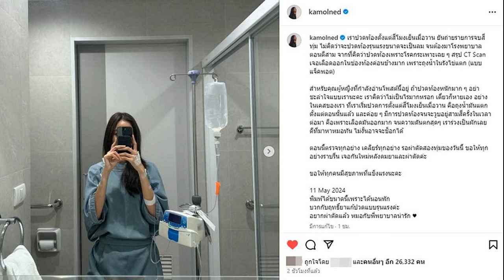โฆษกรัฐบาล ซัดเดือด พวกด้อยค่าข้าว 10ปี สร้างวาทกรรม ทำลายกันทางการเมือง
11 พ.ค. 2567
18:36 น.
โฆษกรัฐบาล ซัดนักวิจารณ์ อย่าด้อยค่าข้าว 10 ปี ฉะสร้างวาทกรรมลวงโลก ข้าวเน่า ทำลายกันทางการเมือง ท้าเอาหลักฐานตรวจสอบได้มายืนยันดีกว่า

เมื่อวันที่ 11 พ.ค. 2567 ที่จ.กาญจนบุรี นายชัย วัชรงค์ โฆษกประจำสำนักนายกรัฐมนตรี ให้สัมภาษณ์ถึงกรณีสมาพันธ์ชาวนาแห่งประเทศไทย ระบุว่าข้าวที่เก็บไว้เกิน 3 ปีถือเป็นข้าวเน่าว่า ขอเรียนว่าไม่ใช่
ทั้งนี้ สถาบันวิจัยเพื่อการพัฒนาประเทศไทย (ทีดีอาร์ไอ) ที่ทางคณะกรรมการป้องกันและปราบปรามการทุจริตแห่งชาติ (ป.ป.ช) เคยให้ทำผลการวิจัยตรวจสอบคุณภาพข้าวที่เข้าโครงการรับจำนำปี 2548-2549 โดยมีการสีข้าวเป็นข้าวสารแล้ว 3 ปี 4 เดือน

มีการรายงานออกมาอย่างเป็นทางการว่า ข้าวที่เก็บไว้ 3-4 เดือนดังกล่าว เมื่อตรวจแล้วมีความเสื่อมเรื่องราคา คุณภาพเสื่อม 2.71% และเสื่อมปริมาณน้ำหนักหาย 0.72% รวมความเสื่อมของข้าว 3.43%

แต่คณะกรรมการบัญชีฯ เข้าไปตรวจข้าวปี 2556 อายุ 1 ปี มีการปรับราคาผิดไปจากหลักวิชาการโดยสิ้นเชิง แต่ไม่มีการออกมารับผิดชอบใดๆ ทั้งสิ้น และข้าวที่อยู่ในสต๊อกเกิน 10 ปีก็เคยมี ไม่ใช่ครั้งนี้ครั้งแรก แต่เวลาจะไปชิม ผู้ประมูลขายจะต้องมีกระบวนการปรับปรุงคุณภาพข้าว
หลายคนบอกว่าข้าวอย่างนี้กินไม่ได้ แต่ละคนมีฐานะและกำลังซื้อไม่เท่ากัน คนที่มีฐานะข้าวแบบนี้เขาอาจจะไม่กิน ก็จะเลือกข้าวที่ใหม่และสดกว่า ซึ่งในโลกนี้คน 7 พันล้านคน คนที่กินข้าวแบบนี้ก็มีเยอะ ซึ่งพ่อค้าข้าวมีตลาดพวกนี้อยู่ในมืออยู่แล้ว คนที่ออกมาพูดว่าข้าว 3 ปีเป็นข้าวเน่า ถือเป็นวาทกรรมมุ่งที่จะด้อยค่าข้าว

ผู้สื่อข่าวถามว่าข้าวสารที่เก็บไว้ 10 ปี คุณภาพข้าวยังจะสามารถใช้รับประทานได้หรือไม่ นายชัย กล่าวว่า 10 ปีคุณภาพย่อมไม่เท่ากับข้าวใหม่ 1-2 ปี คุณภาพย่อมลดลงไป ยืนยันไม่ใช่ข้าวเน่าแน่นอน หากยังมีราคาอยู่ ผ่านกระบวนการปรับปรุง คุณภาพและขายออกไปตลาดที่พร้อมจะบริโภค

ทั้งนี้ พ่อค้าที่ไปร่วมพิสูจน์ที่ จ.สุรินทร์ ถือเป็นพ่อค้ารายใหญ่ หากไม่มีการประมูล เขาพร้อมซื้อเพราะเขามีตลาด โดยยินดีจะซื้อในกิโลกรัมละ 15 บาท พ่อค้ารายนี้ถือเป็น 1 ใน 5 ของผู้ค้ารายใหญ่ที่ส่งออกต่างประเทศ พร้อมที่จะเหมาทั้งหมด แต่เรายังทำไม่ได้เพราะต้องเปิดประมูล

เมื่อถามว่าจะมีหน่วยงานภาครัฐไปร่วมทดสอบคุณภาพข้าวด้วยหรือไม่ เพราะมีความเป็นห่วงในเรื่องของสารตกค้างในข้าว โฆษกรัฐบาล กล่าวว่า ข่าวที่ออกมาทางโซเชียลไม่มีการยืนยันว่าเอาข้าวมาจากไหน ที่จ.สุรินทร์หรือไม่ การตรวจก็ไม่ชัดเจน เจอระดับเท่าไหร่ก็ไม่ชัดเจน บอกแค่ว่าเป็น Positive คือบวก บอกว่าน่าจะแต่ไม่ได้เกิดจริง ทั้งที่สารก่อมะเร็งอยู่ในระดับปลอดภัย ไม่เกิน 20 พีพีบี ถ้าตรวจสอบเจอ 1 ถึง 25 ถือว่าไม่มีปัญหา

และสารที่ใช้ในการรมควัน 20 ครั้ง เฉลี่ย 6 เดือนครั้ง ซึ่งจริงๆ แล้วการรมควันผ่านไป 1 เดือนก็ระเหยหมดแล้ว สารที่นำมาใช้ก็ต้องผ่านองค์การอาหารและยาว่า สารเหล่านี้มีความปลอดภัย ข่าวแบบนี้ทำให้ประชาชนที่รับข่าวสารเกิดความตกใจเพราะไม่รู้ข้อมูลดังกล่าว ยืนยันว่าไม่จริง ผิดไปจากหลักและวิชาการ แต่กลับใช้จินตนาการ

เมื่อถามกรณีนายวีรชัย พุทธวงศ์ หรืออาจารย์อ๊อด อาจารย์ภาควิชาเคมี คณะศิลปศาสตร์และวิทยาศาสตร์ มหาวิทยาลัยเกษตรศาสตร์ ออกมาเปิดเผยผลการตรวจสอบตัวอย่างข้าวดังกล่าวจาก จ.สุรินทร์ พบว่ามีสารก่อมะเร็งที่อันตราย ในระดับ 20 พีพีบี รัฐบาลรับได้หรือไม่ หากตรวจพบว่าจริงตามที่อาจารย์อ๊อดเปิดเผยมา นายชัย กล่าวว่า รัฐบาลรับได้ แต่ขอเพียงว่าใช่แน่หรือไม่ ไม่ใช่เอาข้าวที่อื่นแล้วมาอุปโลกน์ว่าเป็นข้าวที่จังหวัดสุรินทร์

ที่สำคัญต้องให้กรมวิทยาศาสตร์การแพทย์เป็นผู้ตรวจ ซึ่งอธิบดีออกมายืนยันแล้วว่ายังไม่มีใครนำข้าวมาตรวจอย่างเป็นทางการ ทั้งนี้ ข้าวดังกล่าวเอามาได้อย่างไร ก็ไม่ใช่จู่ๆ จะเดินไปแล้วหยิบเอาข้าวดังกล่าวออกมาได้เลย ต้องมีกระบวนการ และตรวจเจอเท่าไร ตรวจด้วยวิธีการไหน อยากขอรายงานที่เป็นทางการมายืนยันกับรัฐบาลด้วย

“แปลกมากข้อมูลคนจำนวนหนึ่งที่เข้าไปในพื้นที่ นำตัวอย่างข้าวมาหุงให้ข้อมูลอย่างหนึ่ง แต่กลุ่มคนที่ไม่ได้ไป ส่วนใหญ่ที่ออกมาวิพากษ์วิจารณ์ ใช้จินตนาการเอา หากข้าวล็อตนี้ไม่ได้เน่าจริงยังบริโภคได้ แม้คุณภาพจะไม่เท่าเดิม แต่มันก็ขายได้กิโลกรัมละ 15 บาทและกินได้

ผลที่ออกมาจะเป็นหลักฐานชิ้นสำคัญที่พิสูจน์ได้ว่า คนที่โจมตีเรื่องข้าวเน่าตลอด ในประวัติศาสตร์ 10 ปีที่ผ่านมา มันจะเริ่มหางโผล่ ไม่ได้เป็นอย่างที่ถูกโจมตีมาตลอด 10 ปี

ขอฝากสื่อมวลชนช่วยไปตรวจสอบว่าก่อนหน้านี้วาทกรรมข้าวเน่า มีผลทำให้ข้าวอายุ 2-3 ปีถูกขายไปในราคาเท่าไหร่ ถ้าข้าวชุด 10 ปีขายในราคา 15 บาทต่อกิโลกรัมได้ และข้าว 2-3 ปีขายได้ในราคา 8-10 บาท ต้องลองไปขุดคุ้ยกันหน่อยว่าเกิดอะไรขึ้น” นายชัย กล่าว

เมื่อถามว่ามองว่าเป็นการนำการเมืองมาครอบเรื่องข้าวใช่หรือไม่ นายชัย กล่าวว่า ในทางกลับกันมีคนกล่าวหาว่าเป็นการฟอกขาวให้ฝั่งรัฐบาล ตนจึงคิดว่าการพยายามออกมาด้อยค่าข้าวชุดนี้ เป็นการพยายามกลบเกลื่อนลวงโลก หลอกลวงคนมา 10 ปีหรือไม่ เพราะไม่ต้องการให้ระบายข้าวชุดนี้สำเร็จหรือไม่ ขัดขวางเพื่ออะไร เพราะหลอกมาตลอดหรือเปล่า คนที่เคยร่วมอยู่ในขบวนการนั้นอาจจะกลัวความจริงปรากฏ

ทั้งนี้ เนื่องจากสังคมอยากรู้ความจริง จะมีการความขอความร่วมมือกรมวิทยาศาสตร์การแพทย์ กระทรวงสาธารณสุข มาตรวจสอบ ที่ผ่านมายืนยันว่า ข้าว 25 ล้านตัน 250 ล้านกระสอบ ถูกขายไปแล้วมากกว่า 240 ล้านกระสอบไม่เคยมีปัญหาแม้แต่ครั้งเดียว และที่ผ่านมาข้าวเกิน 10 ปีก็มีคนซื้อ ฉะนั้นอย่าพูดเลยว่าเป็นข้าวเน่า
“ผมไม่กลัวเพราะพูดความจริง รัฐบาลแถลงตามข้อเท็จจริง แต่ก็มีคนมโนสร้างเรื่อง เพื่อกันไม่ให้ระบายข้าวนี้ออกไป และมีออพชั่นว่าสร้างเงื่อนไขข้าวเน่าขายให้คนบริโภค เห็นแก่เงินหรือเปล่า